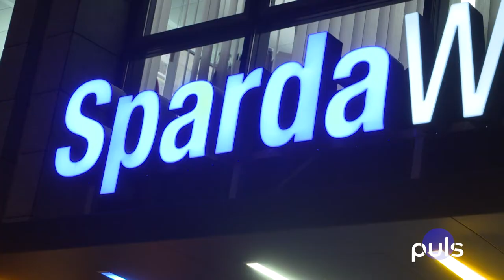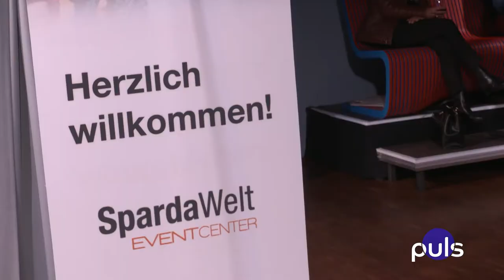#13 Reiner Bocka, Pasadena Roof Orchestra und SwingKultur Stuttgart I Puls I Regio TV